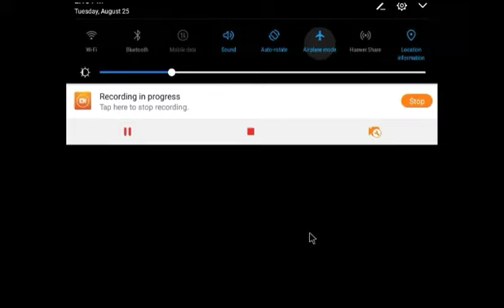Troll face quest video memes #6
guys tomorrow I'm not gonna upload because I just wanna rest, take of day, so uhm yeah, and I want take a joy